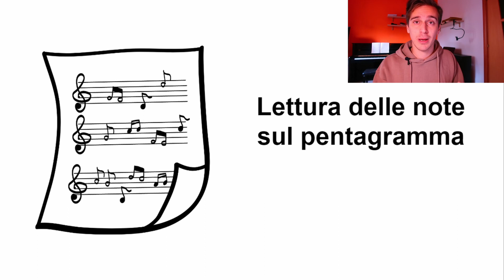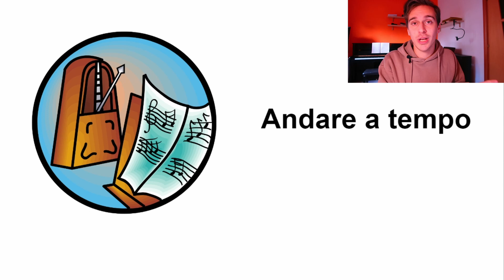(-10) Imparare a suonare il pianoforte: 3 ostacoli che SICURAMENTE ti ritroverai ad affrontare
🎹 Impara a suonare a 2 mani con questa lezione (scade il 18 marzo)